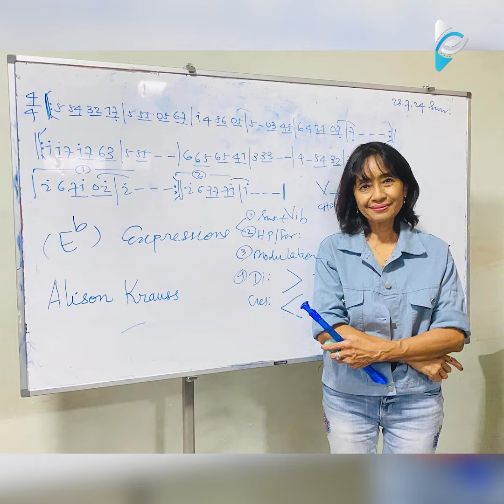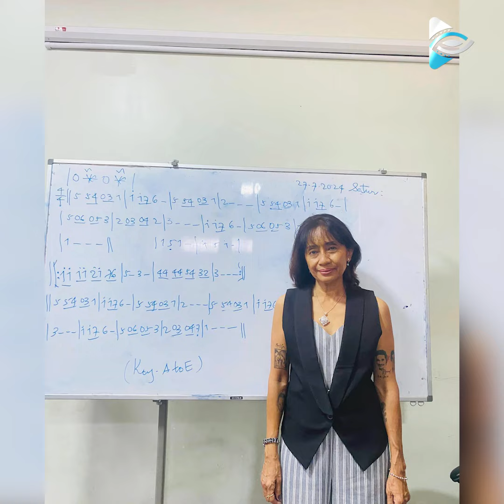ဂီတ အပေါ် ရူးသွပ်တဲ့အကြောင်း ပြောလာတဲ့ အဆိုတော် ခင်မြတ်မွန်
တခြားအရာတွေသာ မှားကောင်းမှားမယ် ၊ Music နဲ့ပတ်သတ်ရင်တော့ ဘယ်တော့မှ မမှားဘူးဆိုပြီး ဂီတ အပေါ် ရူးသွပ်တဲ့အကြောင်း ပြောလာတဲ့ ရေမွန်၏ မိခင်  အဆိုတော် ခင်မြတ်မွန်